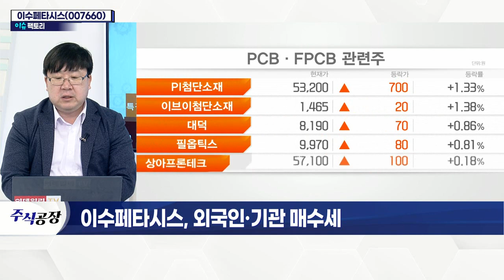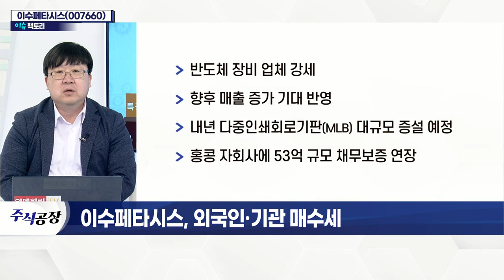이수페타시스(007660)... 외국인·기관 매수세_이슈 팩토리 (20211223)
- PCB 제조 및 판매 사업 영위
- 외국인 및 기관 매수세
- 기관, 10거래일 중 하루 제외 매수 행보
- 반도체 장비 업체 강세
- 향후 매출 증가 기대 반영
- 내년 다중인쇄회로기판(MLB) 대규모 증설 예정
- 홍콩 자회사에 53억 규모 채무보증 연장